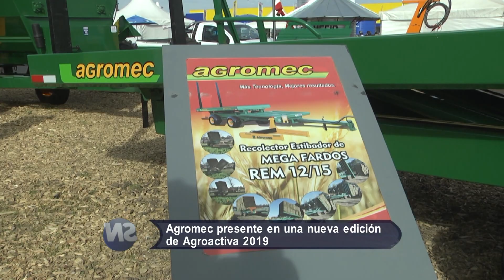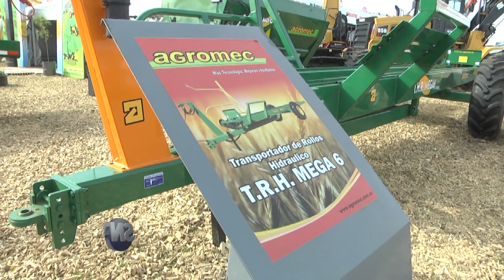SN AGROMEC EN AGROACTIVA